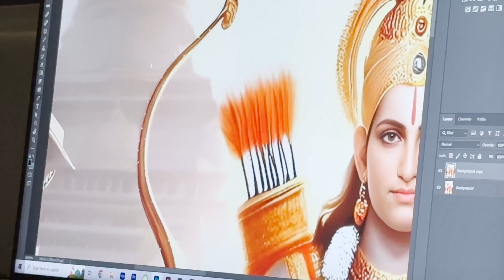Hollywood Animation Multimedia Training Institute